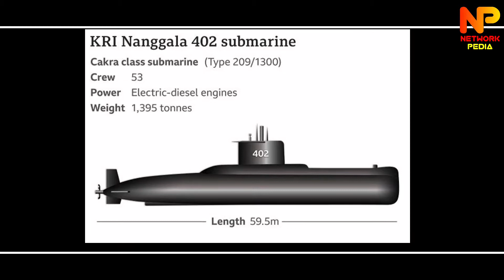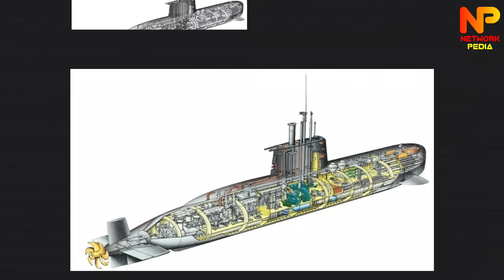Mengapa KRI Nanggala 402 Terbelah jadi 3 !!! ini Penyebab Kapal Selam terbelah 3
Network Pedia - Banyak yang bertanya kenapa badan kapal selam KRI Nanggala 402 terbelah menjadi 3 bagian ! Kali ini Laksamana Muda Purnawirawan Frans Wuwung menjelaskan kronologi penyebab kapal selam KRI Nanggala bisa tenggelam dan pecah jadi 3 bagian.

Badan KRI Nanggala-402 ditemukan di kedalaman 838 meter di perairan utara Pulau Bali.

Kapal Selam KRI Nanggala-402 itu berhasil ditemukan pada 9.04 WITA dengan kontak visual yang dilakukan oleh Kapal MV Swift Rescue. Dalam kontak visual tersebut, KRI Nanggala-402 ditemukan telah terbelah menjadi tiga bagian.

"Ini terdapat bagian-bagian dari KRI Nanggala, jadi di sana KRI Nanggala terbelah menjadi tiga bagian," kata KSAL Laksamana TNI Yudo Margono dalam konferensi pers secara virtual pada Minggu (25/4/2021).

Mantan Kepala Kamar Mesin KRI Nanggala-402, Laksamana Muda (Purnawirawan) Frans Wuwung dalam program Sapa Indonesia Malam KompasTV menyebut kapal tenggelam dan terbelah akibat sudah melewati batas maksimum kedalaman 700-850 meter. Dengan tekanan bawah air yang begitu kuat di kedalaman 700-850 meter akan menyebabkan retak dan pecahnya lambung baja kapal.

“Kapal KRI Nanggala-402 tenggelam dan terbelah karena melewati batas maksimum kedalaman, penjelasan Panglima melewati 300 sampai ke 700 itu sudah melewati batas operasional maksimum KRI Nanggala-402," ujarnya.